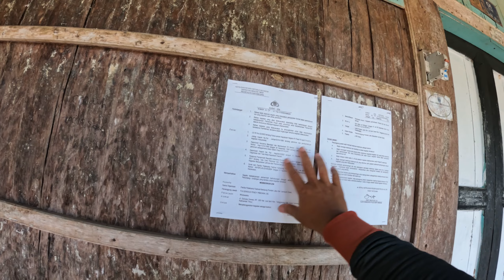Lamin pondok labu dayak Kalimantan Timur